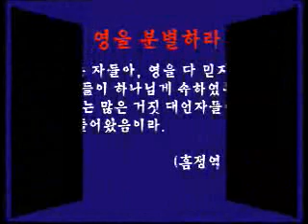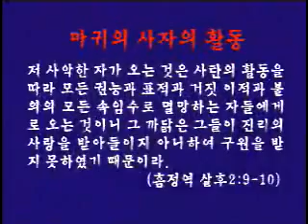빈야드 운동의 실상: 오순절 은사주의의 거짓_(정동수 목사, 사랑침례교회)